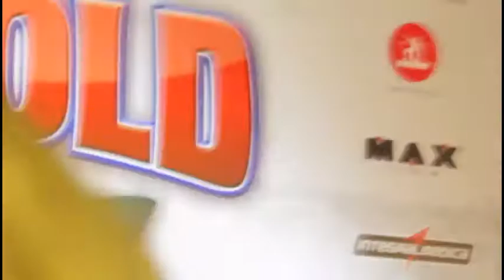Arnold Schwarzenegger-Entrevista Coletiva:Arnold Classic South America Brasil